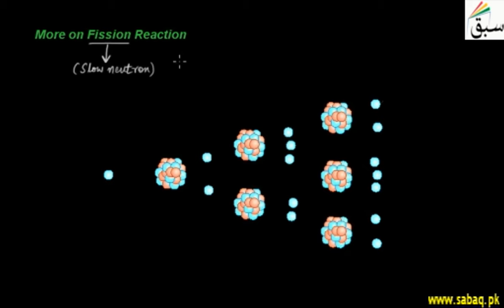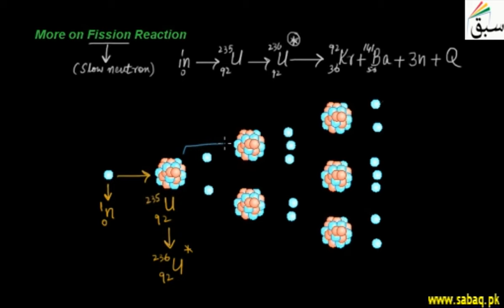More on Fission Reaction, Physics Lecture | Sabaq.pk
It releases extra neutrons, which can then split additional atoms, resulting in a chain reaction
This video is about: More on Fission Reaction. Practice tests and free video lectures for Physics, Chemistry, Biology, Math’s, Computer Science, English & more subjects are also available at Sabaq.pk. So, subscribe to Sabaq.pk/Sabaq Foundation now and get high marks in your exams.

CLASSES WE COVER AT SABAQ.PK / SABAQ FOUNDATION:

1. KG
2. Class 1
3. Class 2
4. Class 3
5. Class 4
6. Class 5
7. Class 6
8. Class 7
9. Class 8
10. Class 9
11. Class 10
12. Class 11
13. Class 12
14. Class 13
15. Class 14
16. MCAT
17. ECAT
18. CSS

BOARDS WE COVER AT SABAQ.PK / SABAQ FOUNDATION:

1. FBISE
2. Punjab Board
3. Sindh Board
4. KP Board
5. Balochistan Board
6. Cambridge

STUDY MATERIAL WE OFFER AT SABAQ.PK / SABAQ FOUNDATION:

1. Physics Lectures
2. Chemistry Lectures
3. Mathematics Lectures
4. Biology Lectures
5. English Lectures
6. General Science Lectures
7. Computer Science Lectures
8. General Math Lectures
9. Accounting Lectures
10. Statistics Lectures
11. Advance Accounting Lectures
12. Cost Accounting Lectures
13. Practice Tests
14. Physics Practical
15. Chemistry Practical